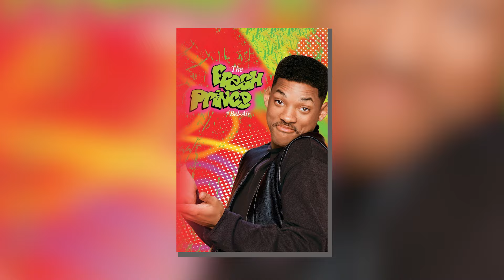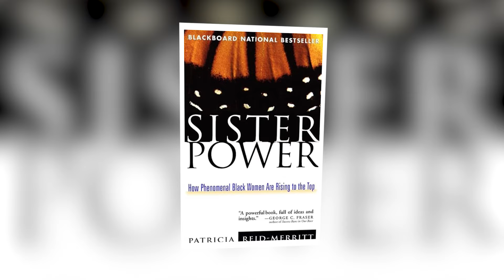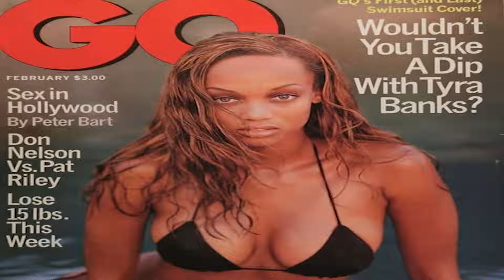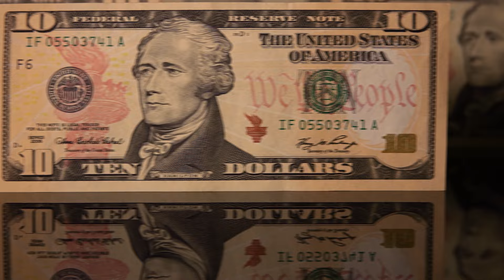Inside The $3 Billion Homes Of The Richest Black Women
The Luxurious Homes Of Nine Of The Richest Black Women. Spending on houses and mansions isn't just a man's game. Some of the richest black women in the world have amassed significant wealth and aren't shy about spending millions on luxurious properties. These women hail from various sectors, including modeling, finance, sports, and the oil and gas industry, among others. One thing they all have in common is their impeccable taste in real estate. Join us in this video as we explore the luxurious homes of the richest Black women.